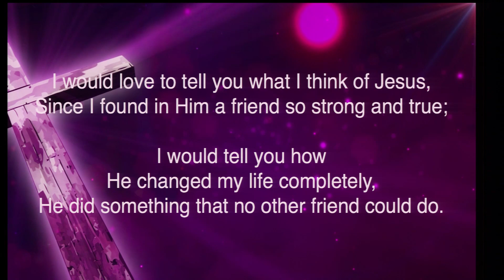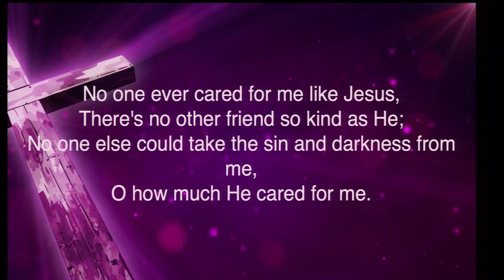القس نبيل زيدان - كم أود أن أشيد بيسوعي